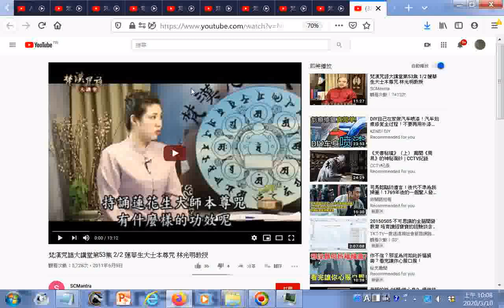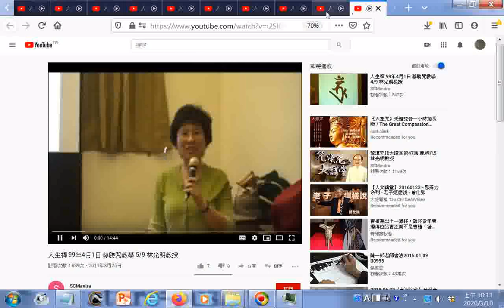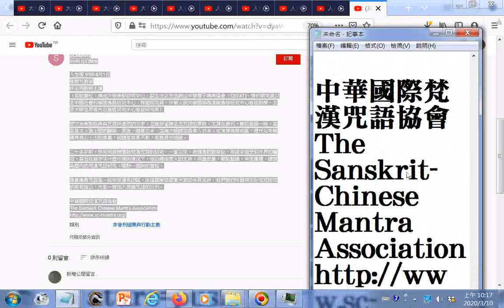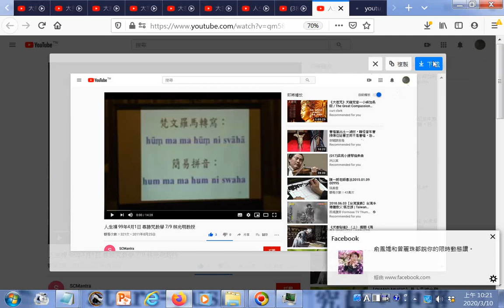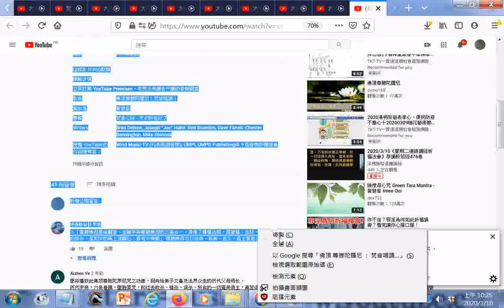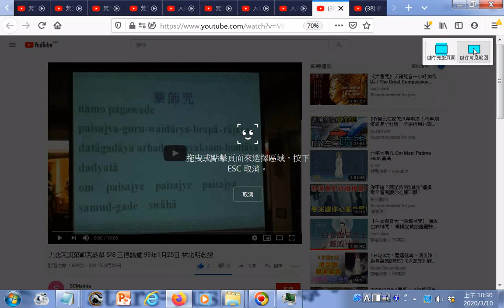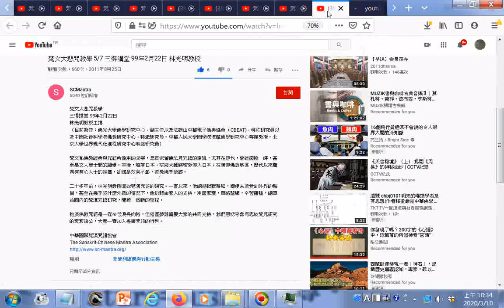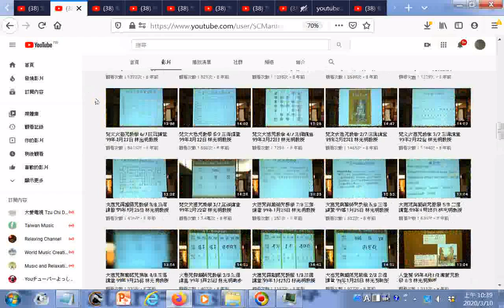瀏覽 梵文大悲咒教學 2 7 三得講堂 99年2月22日 林光明教授 YouTube+大悲咒與藥師咒教學 8 8 三得講堂 99年1月25日 林光明教授 YouTube+人生禪 99年4月1